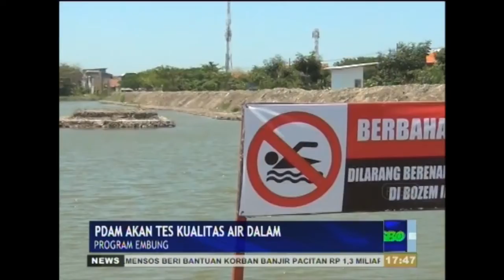Empat Lokasi Mini Waduk Untuk Program Embung PDAM - UPDATE MALAM SBOTV 2 DES 2017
Upaya untuk menambah jumlah bahan baku air, PDAM akan merilis program Embung. Pemerintah Kota Surabaya mendukung penuh program ini. Bahan Pemkot memberikan kesempatan untuk mengelola air yang tertandon pada mini bozem yang ada dibeberapa wilayah Surabaya dalam waktu dekat PDAM akan melakukan tes kualitas air sebelum dilakukan proses pengelolaan.